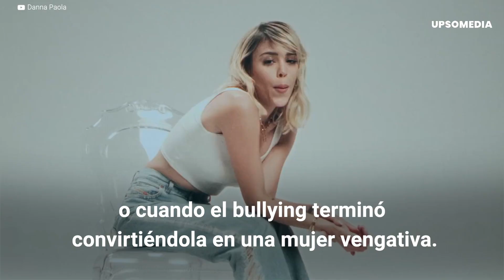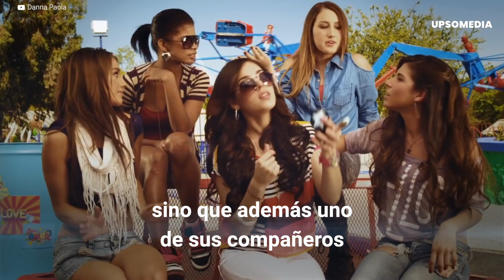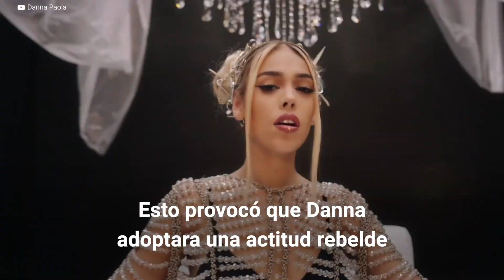Los secretos más oscuros de Danna Paola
Danna Paola ha sufrido situaciones bastante oscuras en su vida. Como cuando le pusieron sustancias a su bebida sin que lo notara e intentaron propasarse con ella en una fiesta, cuando la humillaron tanto que pensó en retirarse de la música o cuando el bullying terminó convirtiéndola en una mujer vengativa. Estos son algunos de los secretos más oscuros de la cantante y en este video te contaremos todos los detalles.